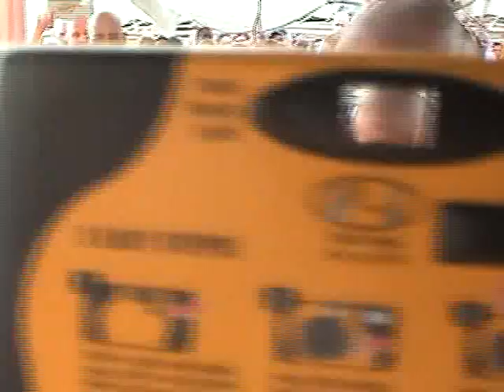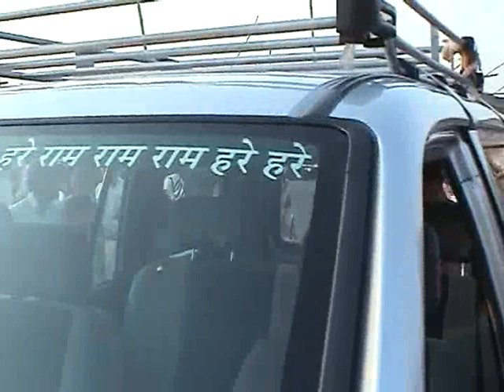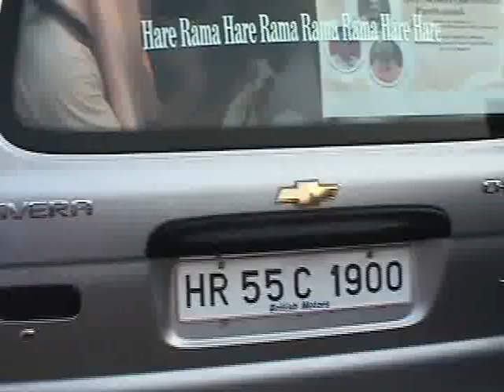20050325_Navadvipa Sripad Avadhut Sanyasa Initiation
Order Srila Gurudeva's complete Archive 4000 mp3, 2000 movies, pdf books